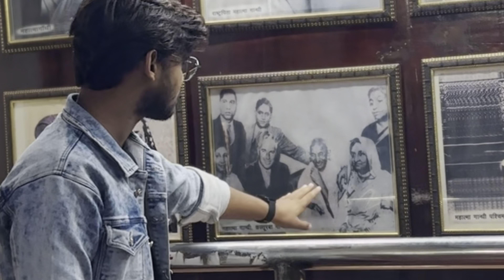Railway Museum Gorakhpur || Restaurant In Train || Complete Vlog In Hindi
"Join us as we explore the fascinating world of museums! In this vlog, we take you on a tour of the latest exhibitions and displays, giving you a behind-the-scenes look at some of the world's most incredible cultural institutions. From art to history to science, there's something for everyone in this museum adventure. Get ready to be inspired, educated, and entertained in this must-watch museum vlog."

Railway Museum Gorakhpur
Restaurant In Train
First Time Saw Restaurant In A Train Box